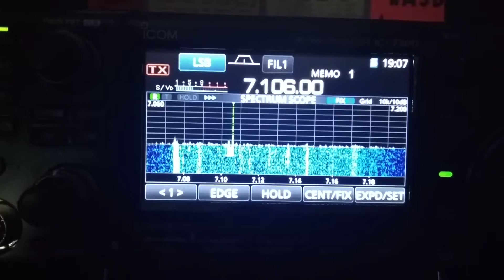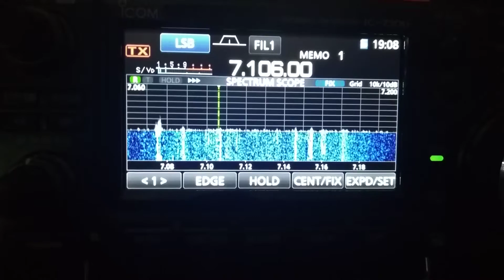40m Special Call IW1FRU 11 01 19 @ 19 07 UTC